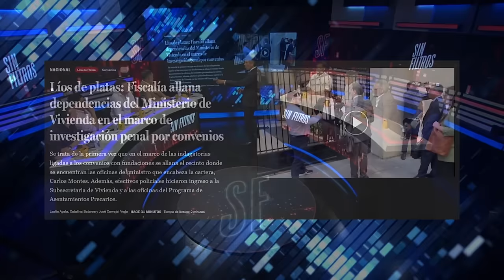BRUTAL TOMAS AYLWIN por ALLANAMIENTO a MINISTERIO de VIVIENDA por CASO CONVENIOS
¡Alta tensión! 🔥 En el episodio de hoy los panelistas: Tomás Aylwin, Carolina Jiménez, José Carlo Meza, Juán Carlos Urzúa, Carlos Alberto, Carlos Ominami, Aldo Duque y Pablo Maltés analizan y debaten la contingencia. 🇨🇱 Prepárate para un acalorado cruce de ideas.